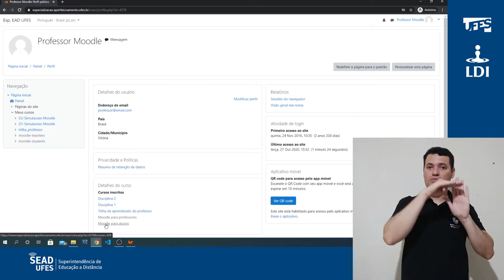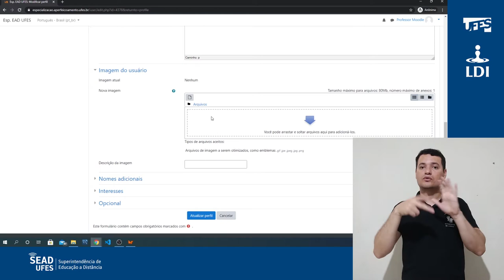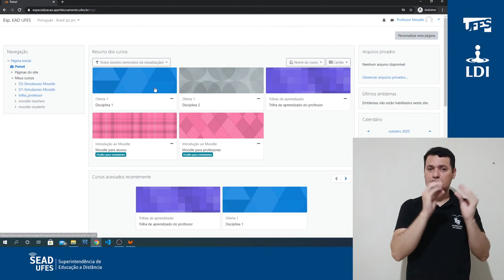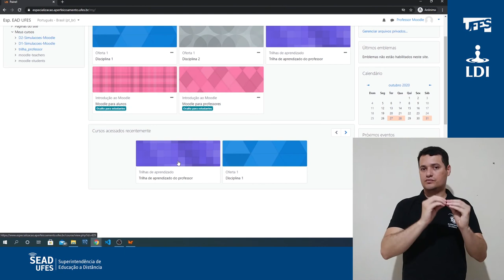Painel e perfil do usuário (LDI/Sead/Ufes) [LIBRAS]